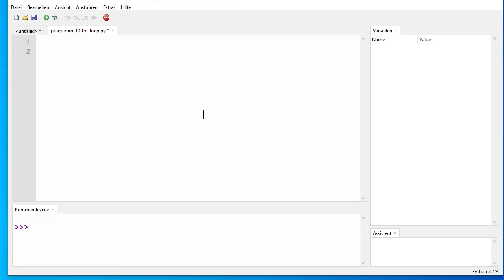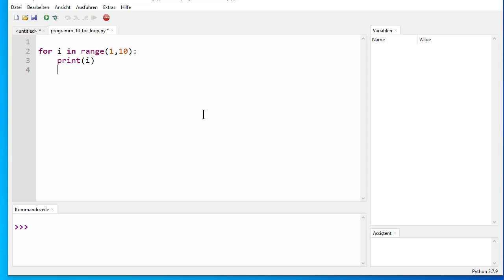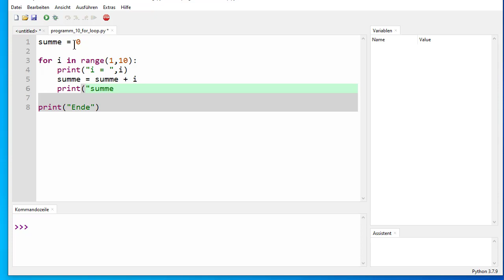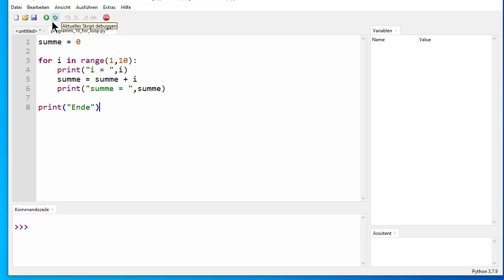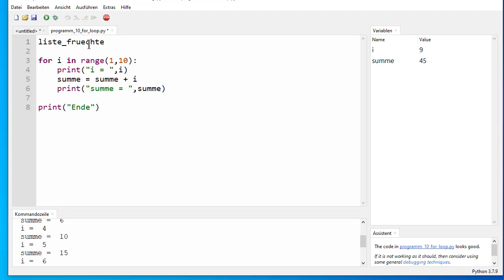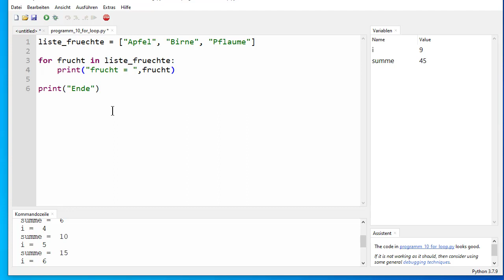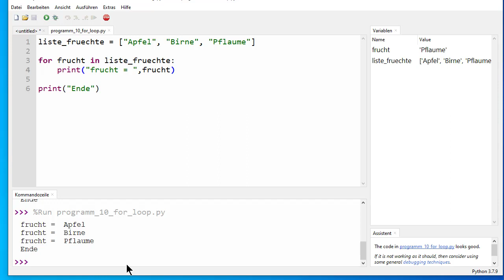for-Schleife in Python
Die for-Schleife ermöglicht in Python das Durchlaufen eines vorher definierten Bereiches.